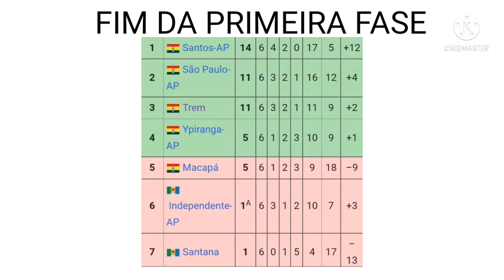CAMPANHA DO TREM ATÉ O TÍTULO DO CAMPEONATO AMAPAENSE DE FUTEBOL 2021